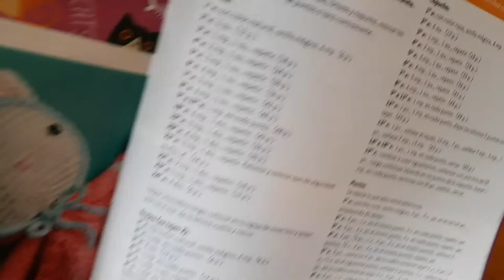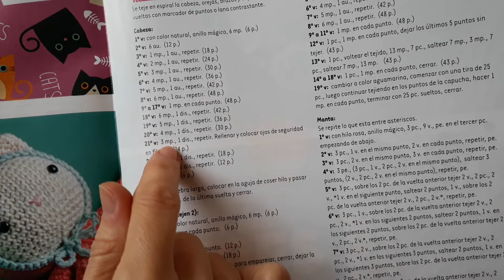Cómo realizar una Esfera al Crochet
En este video te enseño a realizar una Esfera al Crochet, en medio punto, con aumentos y disminuciones, ideal para comenzar a realizar amigurumis.